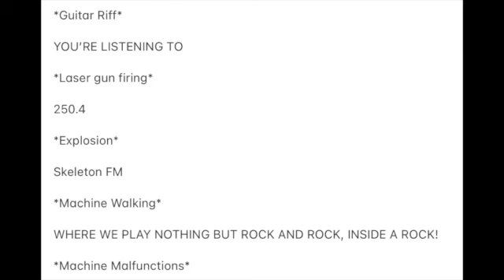Skeleton FM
Would you like to be bad to the bone? Well this upcoming game, Skull Crushers, will be the game for you!

Coming when it releases.

Original music:
Bad to the Bone - Single
George Thorogood & The Destroyers